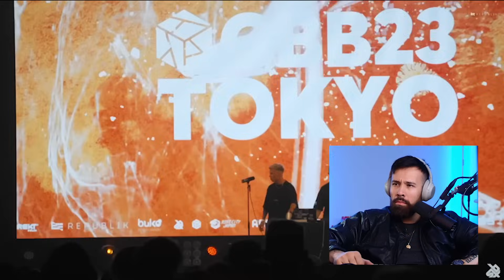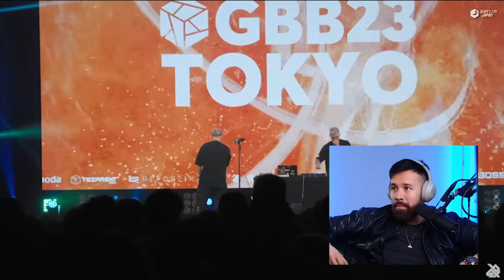My Favorite Tag Team Ever MAD TWINZ GBB 23 Showcase REACTION